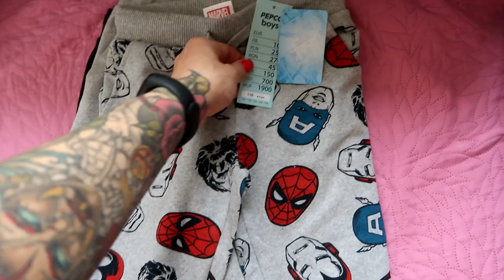Co jeszcze mnie złego spotka?! Emocjonlne jedzenie | jumaszka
Cześć!
Cały czas dzieje się coś co przeszkadza mi w ukończeniu wyzwania Ewy Chodakowskiej 90 dni zaprojektuj swoje jutro. Tym razem zaczyna doskwierać mi kolano i kręgosłup. Czy poddałam się przeciwnościom?
Ponadto o emocjonalnym jedzeniu, zdrowieniu i złych nawykach. Czy rzuciłam się w wir jedzenia, czy pokonałam napad wilczego apetytu? Co z treningami i ze zdrowiem. Jak wpływa na mnie zajadanie emocji i jedzenie emocjonalne?

Normalny dzień z dziećmi, zabawy na placu zabaw, zakupy w Pepco dla Mikołaja i oczekiwanie na paczkę, którą chciałam się pochwalić i polecenie świetnego serialu.
Miłego oglądania!
Dziękuję za poświęcony czas i obejrzenie filmu:-)